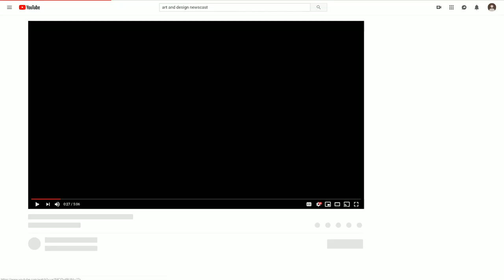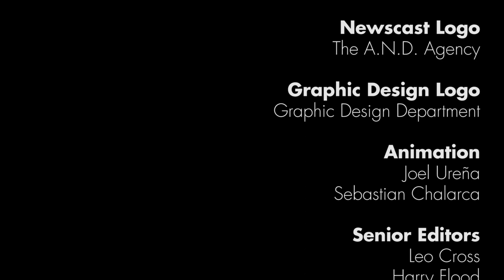High School of Art & Design NEWSCAST 2019/20 - Episode 2